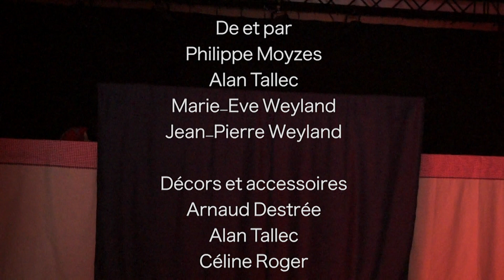LA MALADIE DU PERE NOEL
LA MALADIE DU PÈRE NOEL (à partir de 3 ans)

Le Père Noël est malade et ne peut faire sa tournée. L'heure est grave pour Oups, Chouette et Mimi qui vont devoir le guérir...

Spectacle disponible, autonome (son et lumière), qui peut jouer en tous lieux...

Conte, danse, théâtre, clowns, improvisations, tout fait ventre chez WEYLAND ET CIE !
Nous nous déplaçons chez vous, nous pouvons aussi vous accueillir. De Cergy Pontoise, nous pouvons rayonner sur tout le territoire...
Nous organisons aussi des ateliers ou des formations dans les domaines culturels et de la dynamique de groupe.
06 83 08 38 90
weylandetcompagnie.fr